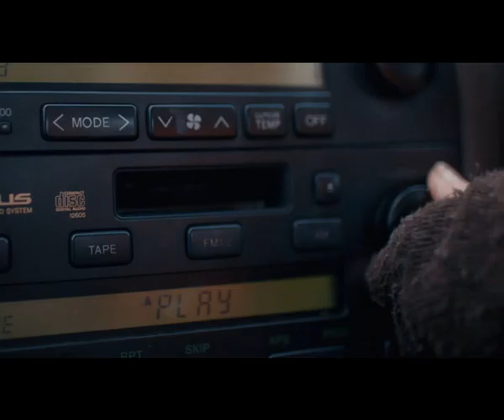Carole in Sweater Curse Music Video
Portion of the music video  All the Same, Sweater Curse